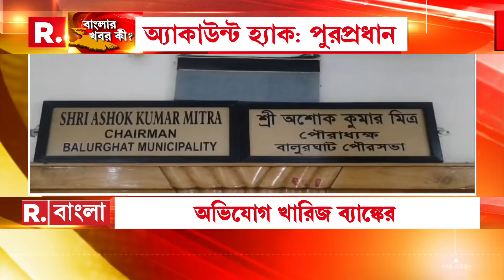আসানসোল-বর্ধমানের পর এবার বালুরঘাট পুরসভার অ্য়াকাউন্ট থেকে উধাও ১৪ লক্ষ টাকা।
আসানসোল-বর্ধমানের পর এবার বালুরঘাট পুরসভার অ্য়াকাউন্ট থেকে উধাও ১৪ লক্ষ টাকা। অ্য়াকাউন্ট হ্য়াকের দাবি পুরপ্রধানের। অভিযোগ খারিজ ব্য়াঙ্কের।

রিপাবলিক স্বাধীন।
রিপাবলিক নির্ভীক।
আপনিই রিপাবলিক।